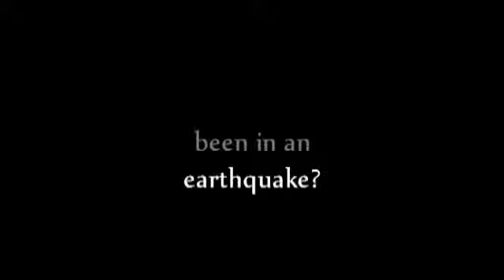5.6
A short film I made, because we had an earthquake in Oklahoma and everybody is kind of freaking out--and Californians are laughing at us.